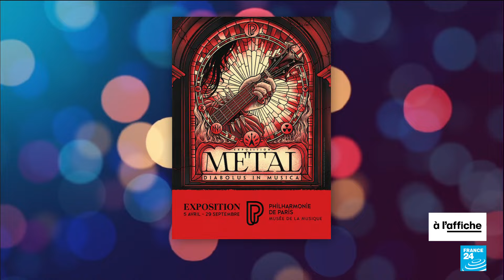25 ans de musique Gnaoua célébrés à Essaouira ! • FRANCE 24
C'est la saison des festivals ! On vous emmène au Maroc pour célébrer le quart de siècle de musique Gnaoua. Notre envoyée spéciale, Nina Masson, nous raconte tout sur cet immense événement, qui rassemble 400 artistes. Au programme également, le festival de métal Hellfest fait carton plein en France et s’ouvre à la musique rock. Enfin, nous vous proposons une rencontre avec la nouvelle reine de la néo funk : la franco caribéenne Adi Oasis.